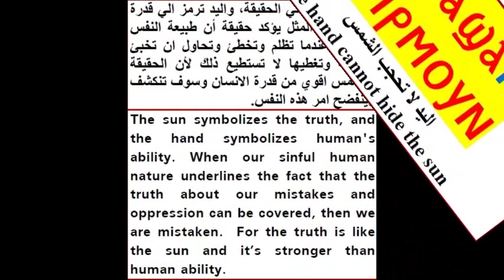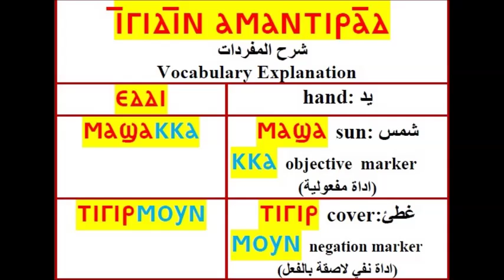The Nubian Language Society